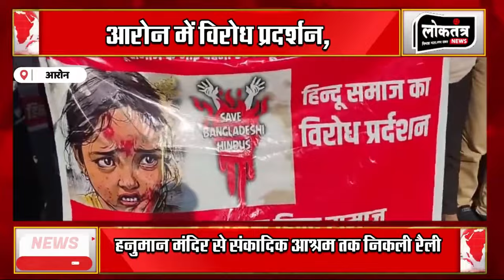Loktantra - बांग्लादेश में हिंदू उत्पीड़न को लेकर जिला मुख्यालय पर विशाल सभा व रैली